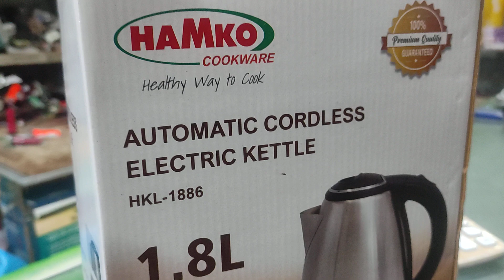কেটলি সহজে নষ্ট হবে না যেভাবে ব্যবহার করলে। কেটলি ব্যবহারের নিয়ম। how to best use electric kettle